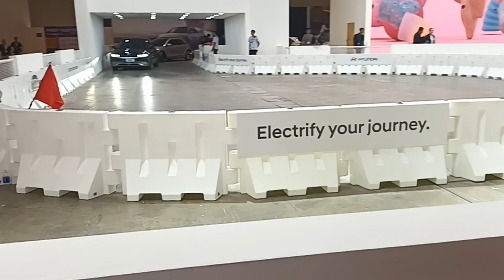DISPLAY SCALE 1:1 : CHERY AUTOMOBILE at GIIAS 2023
Meet another product to @displayinAPAAJA   with REAL SCALE or 1:1 Scale :

CHERY Automobile at GIIAS 2023 ( GAIKINDO INDONESIA INTERNATIONAL AUTO SHOW )...

and HYUNDAI IONIQ TEST DRIVE Indoor Field